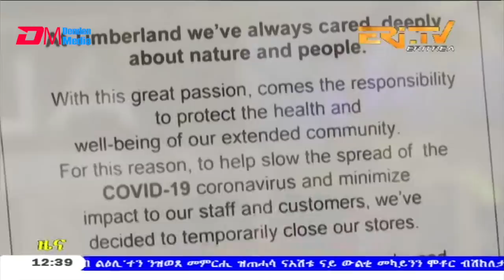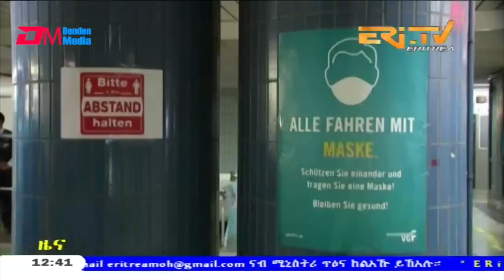Midday News in Tigrinya for April 29, 2020 - ERi-TV, Eritrea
ERi-TV, Eritrea - Midday News in Tigrinya for April 29, 2020 - ERi-TV, Eritrea